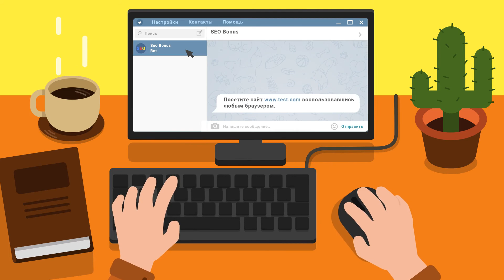AMX 50 Foch (155) Вестфилд – Стандартный бой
Автор реплея: _4ahluk_
Карта: Вестфилд
Танк: AMX 50 Foch (155)
Кредитов: 48042
Фрагов за бой: 4
Урон за бой: 7023
Заблокировано урона: 2430
Опыт за бой: 1194
Описание: AMX 50 Foch (155)  Вестфилд – Стандартный бой